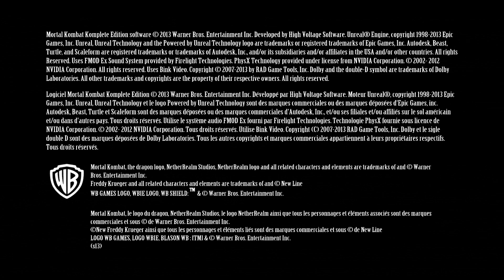Mortal Kombat 9 - Secret Smoke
[211] Mortal Kombat Komplete Edition / 1 Jogador / Kombate / Torneio / Floresta Viva
- quando Smoke aparecer atrás da árvore
- pressione "para baixo" + "back" ou "select"